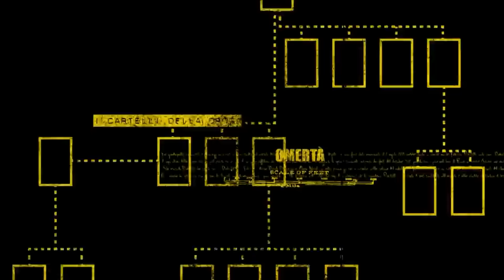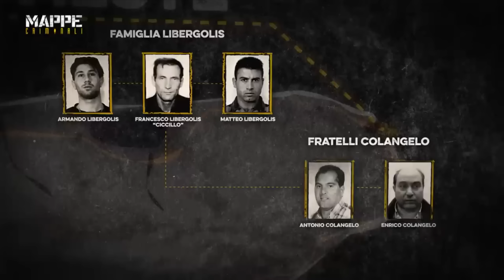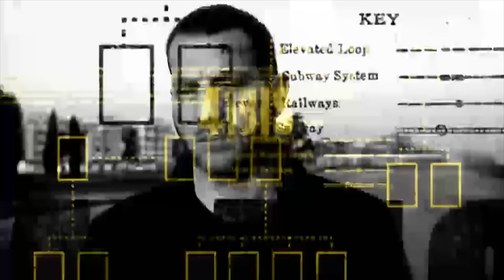Mio padre era un Boss della mafia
La storia di due figli con due destini in comune: convivere con un padre boss della malavita. Che sia un membro della Quarta Mafia o un parente del padrino di Cosa Nostra, non fa la differenza quando sono i figli a pagare per le colpe dei padri.

Solo su @mappecriminali con Daniele Piervincenzi.